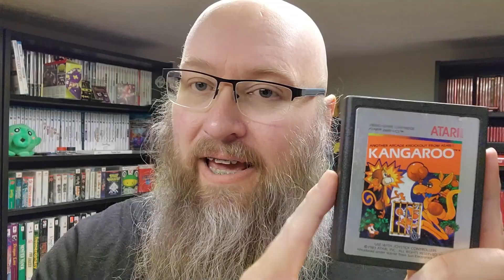What are you playin'? March 11, 2024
Running down the games I'm playing right now!

00:00 - Intro
00:41 - Kangaroo (Atari 2600)
03:10 - Terra Cresta (NES)
05:31 - Outro